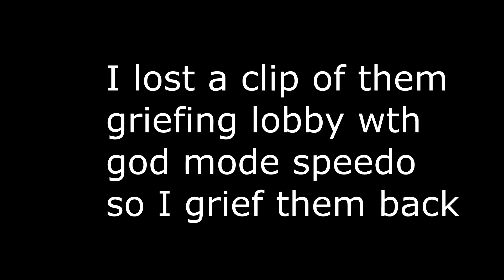Back to killing Griefers business once again!